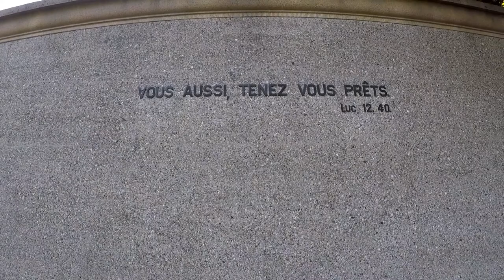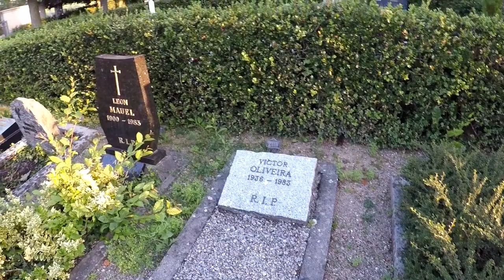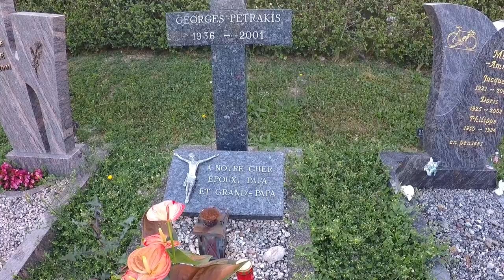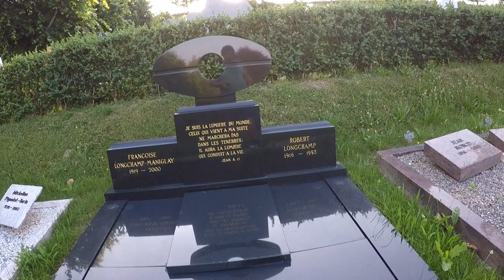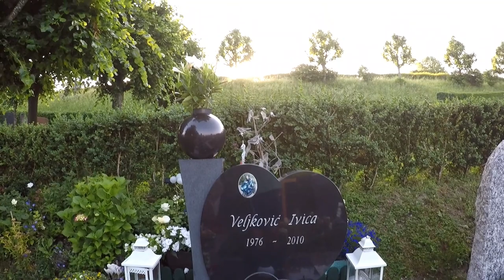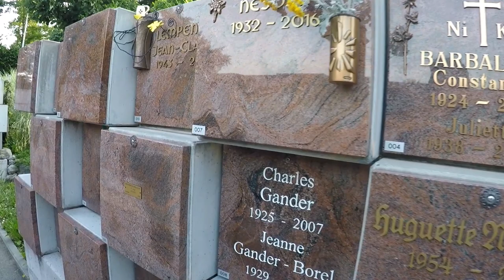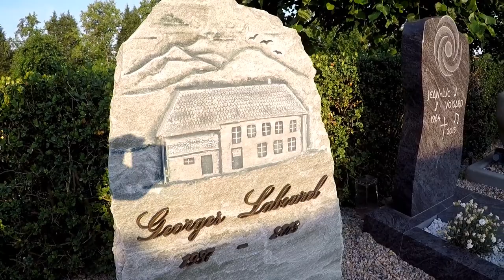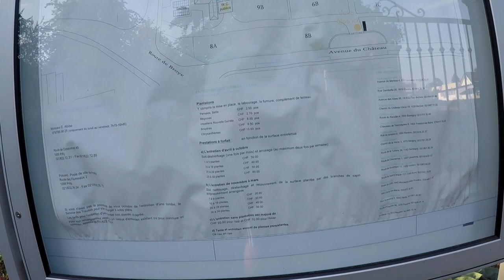COMO É UM CEMITÉRIO NA SUÍÇA.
Nesse video você poderá conhecer um pouco de um cemitério na suíça até nisso a suíça é incrível e cemitério são realmente museu ao céu aberto